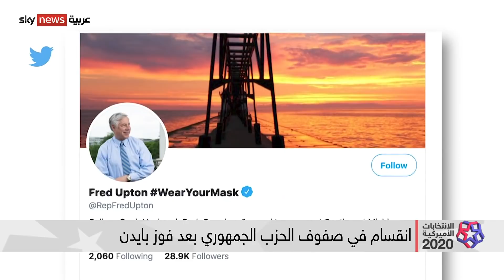انقسام في صفوف الحزب الجمهوري بعد فوز بايدن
تشهد أوساط الحزب الجمهوري انقساما حيال طريقة التعاطي مع نتيجة الانتخابات الرئاسية التي أدت إلى فوز المرشح الديمقراطي جو بادين  .
ففي الوقت الذي هنأ البعض بايدن، أصر آخرون على انتظار الفرز النهائي... فيما التزمت أهم قيادات الحزب الصمت .. مزيد من التفاصيل في تقرير مراسلتنا أمينة اسريري.